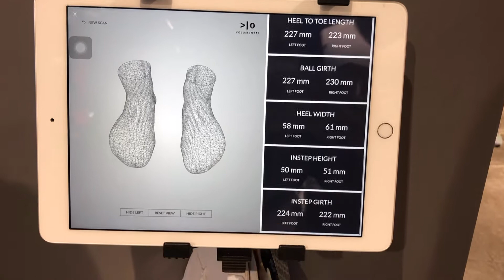뉴발란스 퓨어셀 RC 엘리트 | 쿠션 레이싱화 간단 소개 | 카본 레이싱화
안녕하세요. 헬시또또에요 :)

바로 내일 10/17일에 공개될 뉴발란스의 퓨어셀 RC 엘리트!
신어 본 리뷰 후기를 알려 드리고자
아주 간단한 영상을 만들었습니다.

블로그, 인스타도 참고해주세요 :)
*본 신발은 TEAMNBx 멤버들에게 사전 지급되어 신어볼 수 있었습니다*